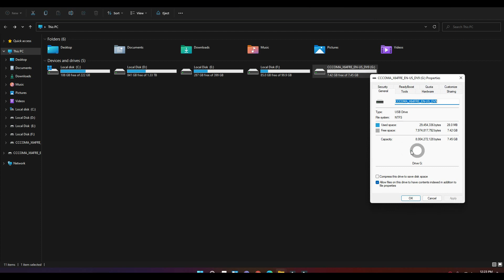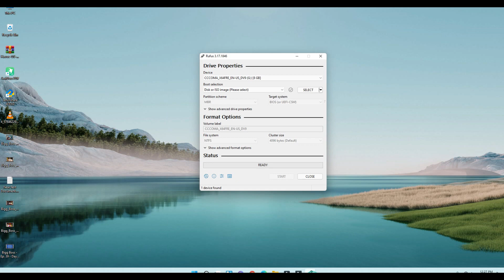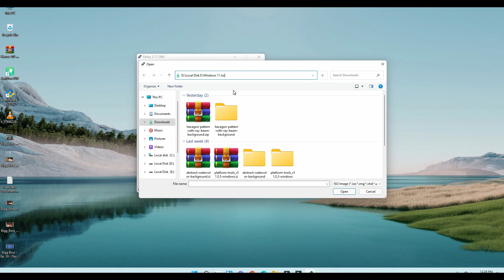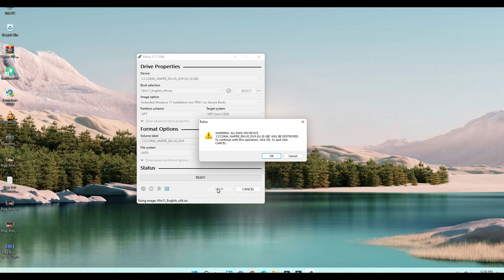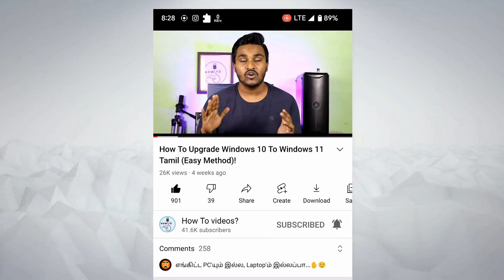How To Make a Bootable Pendrive For Government Laptop (Un-Supported Pc) Tamil!